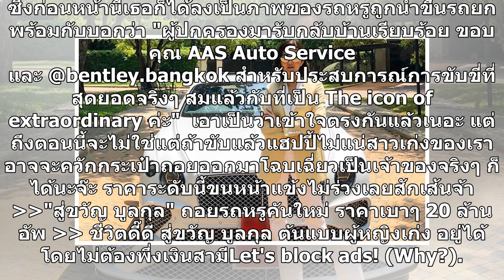ยังไม่ใช่นะจ๊ะ "สู่ขวัญ บูลกุล" แจงไม่ได้ซื้อรถหรู 20 ล้าน แค่ทดลองขับเฉยๆ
กลายเป็นเรื่องที่เข้าใจผิดไปเลย หลังสาวเก่งสุดสวย สู่ขวัญ บูลกุล ได้ลงภาพรถหรูป้ายแดง Bentley ราคาระดับมหาเศรษฐีคันละ 20 ล้านบาท หลายคนเห็นแล้วต่างเข้ามาแสดงความยินดีกันยกใหญ่พร้อมกับชื่นชมในความเก่งและยกให้เธอคือไอดอลในเรื่องความสามารถที่ครบเครื่องจริงๆ เพราะคนเริ่มเข้าใจกันเยอะและความจริงคือเป็นเพ...